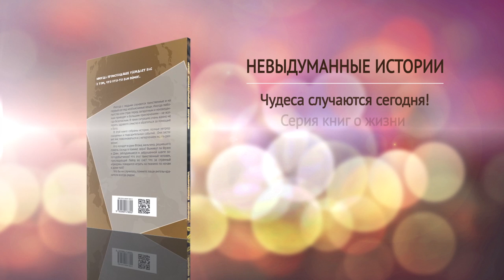Таинственные истории | Буктрейлер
Иногда с людьми случаются таинственные и на первый взгляд необъяснимые вещи. В этой книге собраны истории, полные непредсказуемых и поразительных событий. Они заставят вас поволноваться и с нетерпением ждать развязки!

Кто попадет в руки мальчика, решившего помочь соседу в поимке вора? Как выберутся из заброшенной шахты золотодобытчиков два друга Фрэнк и Дэви? Что за странный «призрак» повадился играть на пианино по ночам в доме девочки Кей?

Эти истории еще раз доказывают непреложную истину: наши ангелы-хранители, посылаемые Богом, всегда рядом.